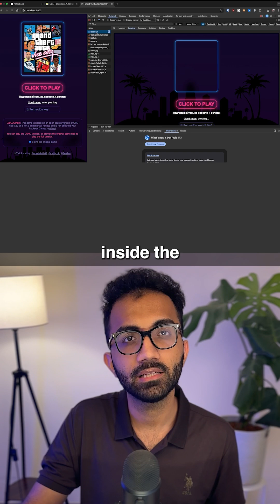You can now play GTA Vice City in your browser locally!